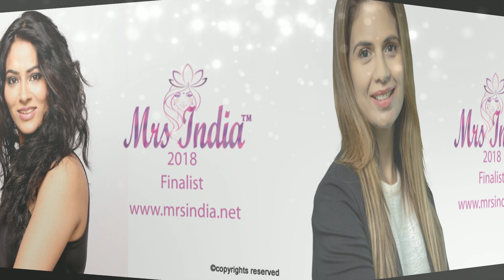Mrs India 2018 2019 Finalists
To support your favorite Mrs India 2018 Finalist you can comment in comment section !